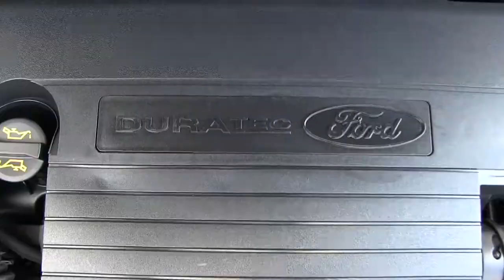Ford / Ikon / 2013 - DC116006